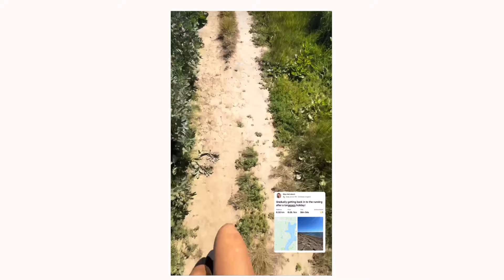I've started RUNNING! A beginners kit to help you start running. Lululemon Haul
I've started running again and got myself some beginner bits to help keep me motivated from Lululemon. It always helps having some running clothing that you feel good in that are also practical and good quality and i think Lululemon do this very well. I got myself some new running trainers, sports bras and leggings. I hope you enjoy my running clothing haul..everything i mentioned is listed below!

Lululemon wunder train leggings
Other lululemon leggings
Align sports bra
Sports top
Running Vest

Vlogging Camera
Other camera
Ring Light
External Hard Drive
Spare Battery

Music used is from Artlist and is 100% free from copyright